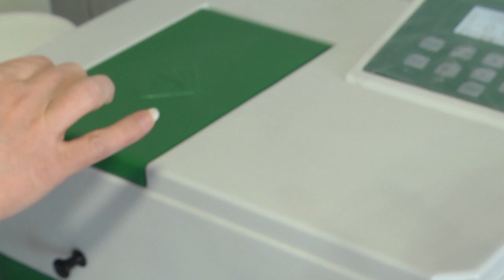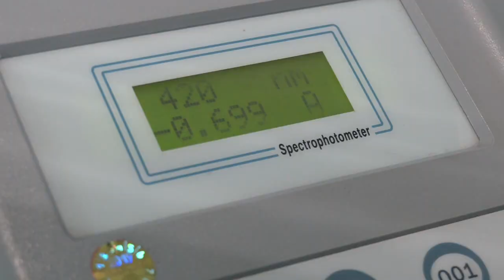Можно ли пить воду из колодцев